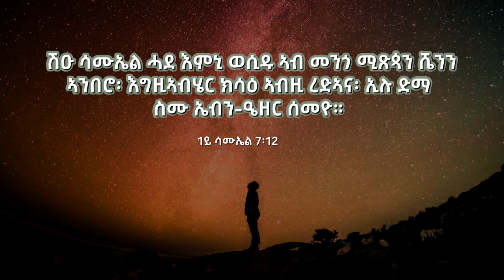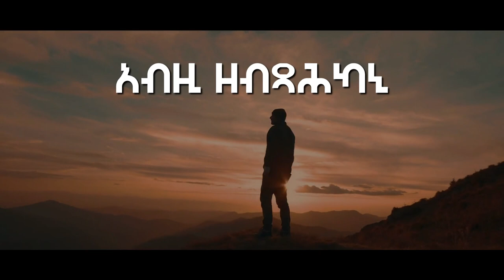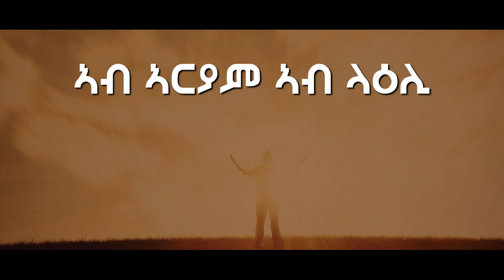Yacob Tekleab Eben Ezer (ኤብን- ዔዘር) new Tigrinya mezmur 2022 (official Video)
Yacob Tekleab Eben Ezer. New Tigryna Mezmur (official Video).